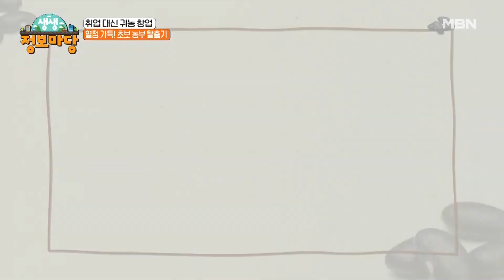맛있는 콩을 만들기 위해 청년 농부들의 콩 탐방기!! MBN 220812 방송